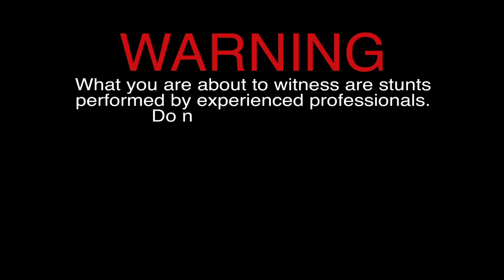The Three Stooges | Full Online Trailer | 20th Century FOX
Left on a nun's doorstep, Larry, Curly and Moe grow up finger-poking, nyuk-nyuking and woo-woo-wooing their way to uncharted levels of knuckleheaded misadventure.  Out to save their childhood home, only The Three Stooges could become embroiled in an oddball murder plot...while also stumbling into starring in a phenomenally successful TV reality show.